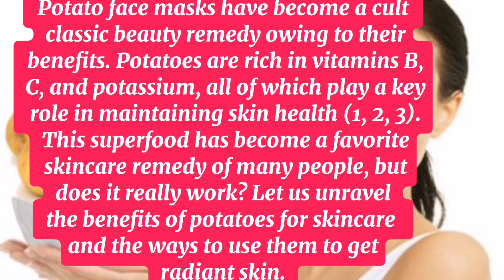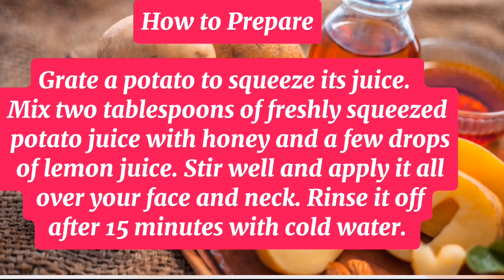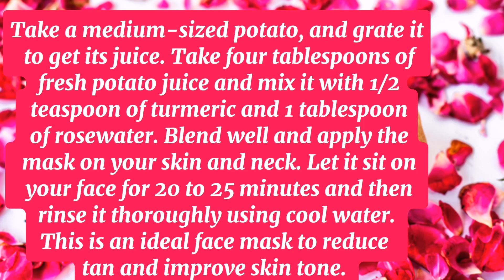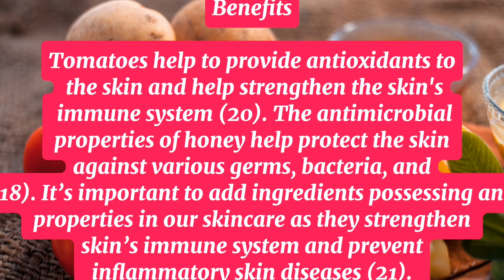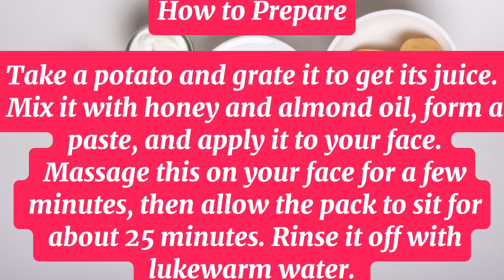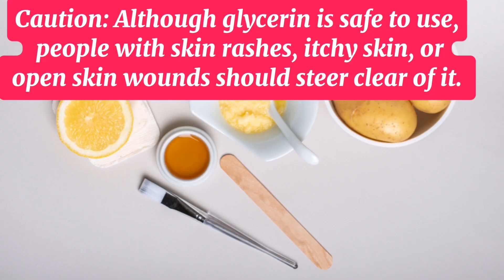**Summer Skin Care: Potato Face Masks for Healthy and Glowing Skin**/ ABBC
Potatoes aren't just for eating; they can work wonders for your skin too! Rich in vitamins and minerals, potato face masks can help brighten your complexion, reduce dark spots, and soothe sunburned skin. Discover how to make and apply these easy, refreshing masks for a radiant summer glow.

How to Make a Potato Face Mask:
1. **Potato and Lemon Mask**: Grate a small potato and mix with a tablespoon of lemon juice. Apply to your face, leave for 15 minutes, and rinse off with cool water. This mask helps lighten dark spots and gives your skin a natural glow.

2. **Potato and Honey Mask**: Blend a potato and mix with a tablespoon of honey. Apply the mixture to your face, let it sit for 20 minutes, and wash off with lukewarm water. This mask is excellent for moisturizing and soothing your skin.

3. **Potato and Cucumber Mask**: Blend half a potato with half a cucumber. Apply the paste to your face and leave it on for 20 minutes before rinsing. This mask is perfect for cooling and hydrating your skin.

Benefits of Potato Face Masks:
- **Brightens Skin**: Potatoes contain natural bleaching agents that help in lightening dark spots and pigmentation.
- **Reduces Puffiness**: The anti-inflammatory properties help reduce puffiness and dark circles around the eyes.
- **Soothes Sunburn**: The cooling effect of potatoes can soothe sunburned skin and promote healing.
- **Fights Aging**: Potatoes are rich in antioxidants that help fight signs of aging, such as wrinkles and fine lines.

Transform your summer skincare routine with these simple and effective potato face masks, and enjoy healthy, glowing skin all season long!

Healthy and flawless skin
DIY homemade remedie skin care
Pegmention remove
Blimsh skin blood circulation inhance